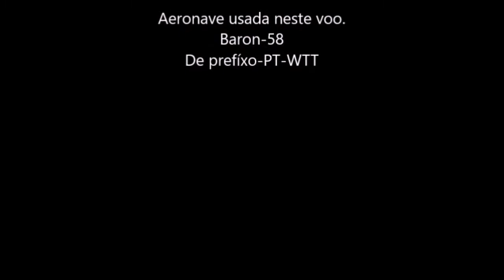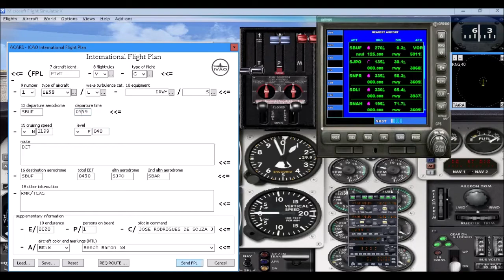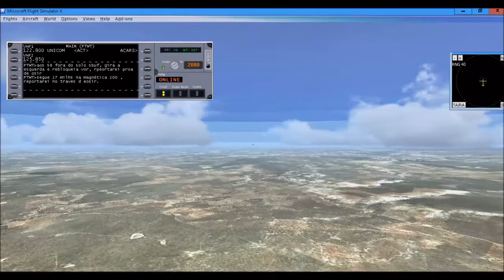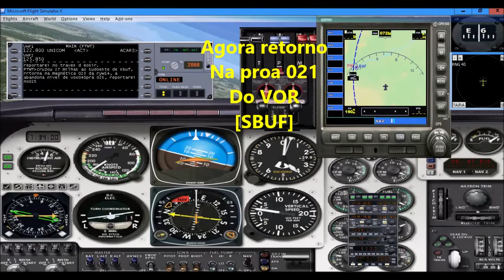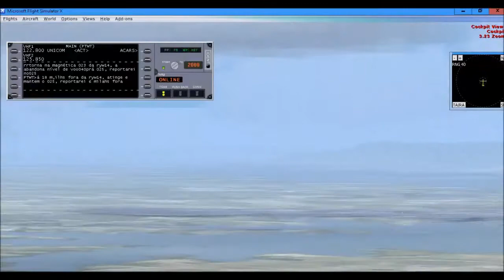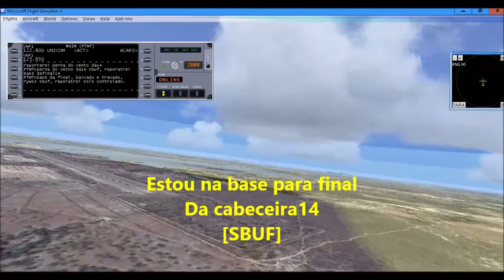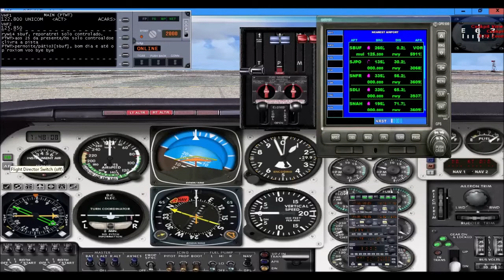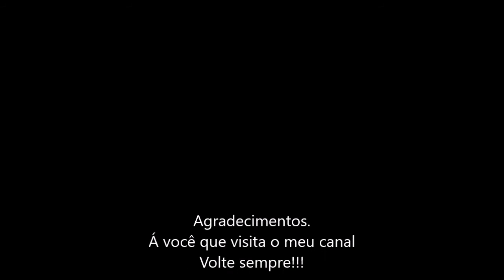Mais um voo de experiencia no FSX 2010